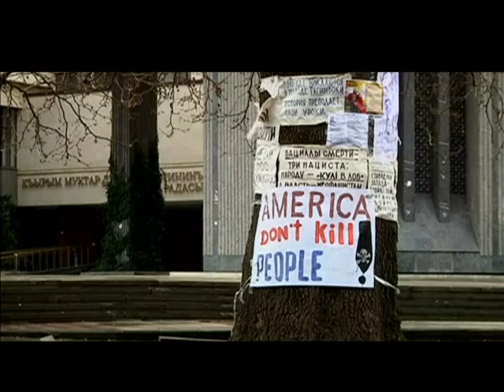UCRÂNIA HOJE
Edição: 07/03/2014